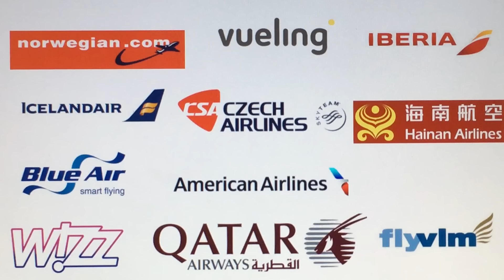2015 at Birmingham Airport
CEO of Birmingham Airport, Paul Kehoe, explains why 2015 has been such a successful year.